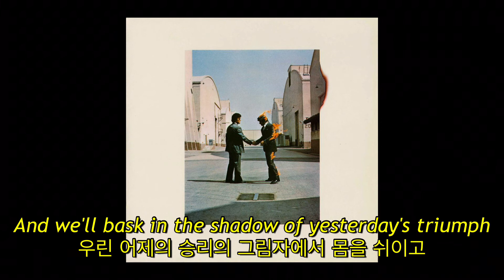Pink Floyd - Shine On You Crazy Diamond (Parts VI-IX) (자막, 한글 가사, 해석, 번역, lyrics, KOR SUB)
Shine on
You crazy
Diamond

SYD BARRETT